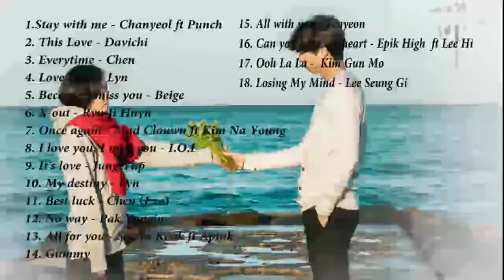[Collection] Best Korean Drama OST | Best Korean Songs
[컬렉션] 베스트 한국 영화 음악 | 최고의 한국 노래
1. Stay with me - Chanyeol, Punch
2. This love - Davichi
3. Everytime - Chen (EXO) Ft Punch
4. Love story - Lyn
5. Because I miss you - Beige
6. X-out - Ryu Ji Huyn
7. Once again - Mad Clown ft Kim Na Young
8. I love you, I miss you - I.O.I
9. It's love - Jung Yup
10.My destiny - Lyn
11. Best luck - Chen (EXO)
12. No way - Park Yongin
13. All for you - Seo In Guk ft Apink
14. Moonlight Drawn By Cloud - Gummy
15. All with you - Teayeon
16. Can you hear my heart - Epik High
17. Ohh La La - Kim Gun Mo
18.Losing my mind - Lee seung gi